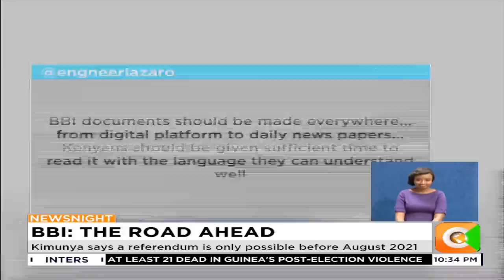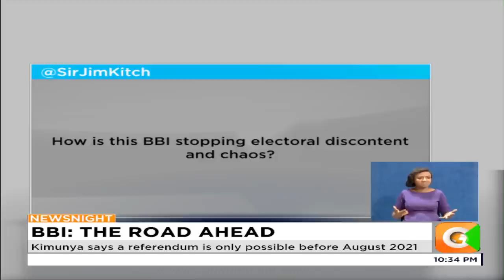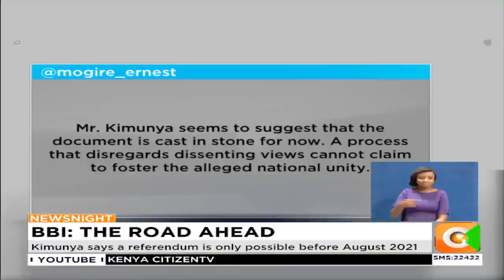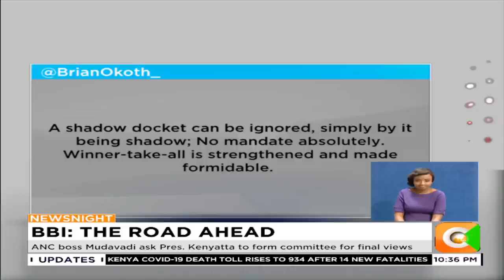BBI: The Road Ahead | NEWSNIGHT